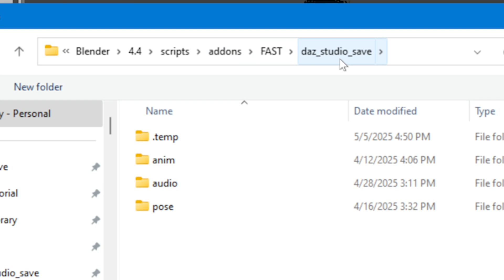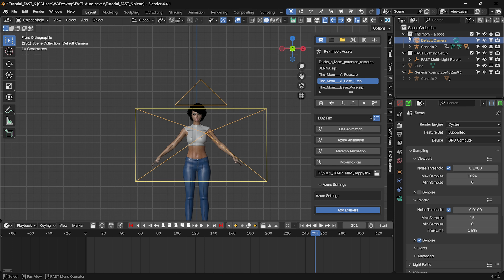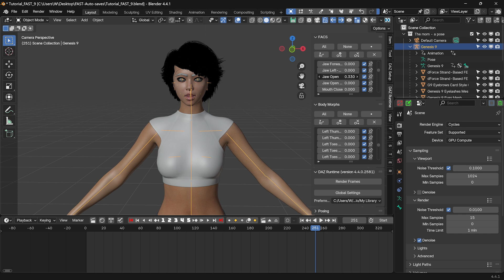FAST Animation Studio Tools | Import DAZ Character into Blender | Getting Started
The first-ever Blender add-on on the DAZ Store.
It improves everything in Blender—now you can create 2 minutes of scenes easily every day.

In this clip, you’ll see how to import a DAZ Studio character into Blender using the FAST Animation Studio Tools add-on — no animation, just a clean base pose, ready for your scene.

The system automatically handles folder structure, pose presets, and backups. It’s the fastest, most reliable way to bring Genesis 3, 8, 8.1, and 9 characters into Blender and prep them for animation.

We also explain how the Auto DAZ Import System works — a quick, easy overview of the setup basics.